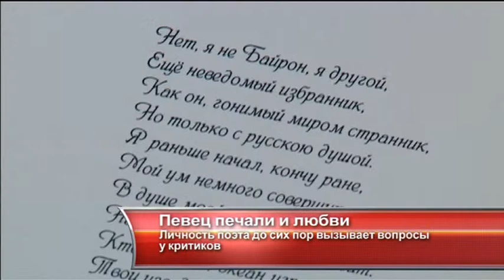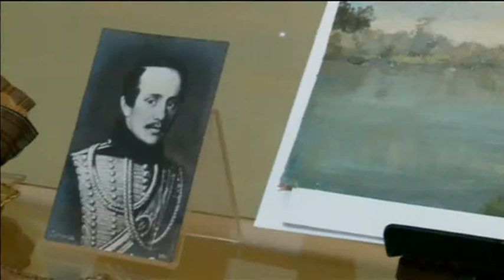Певец печали и любви - «Утро с Вами» 27.10.2014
Певец печали и любви. Так называют Михаила Юрьевича Лермонтова. В этом году исполнилось 200 лет со дня рождения Великого русского поэта.